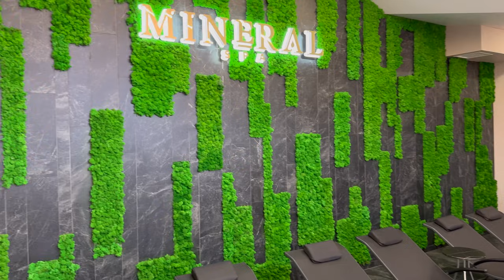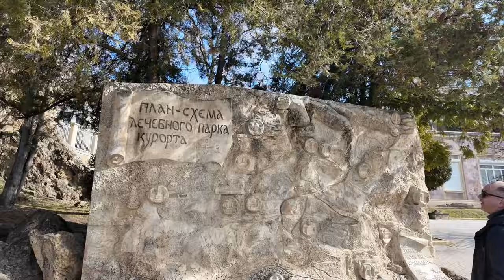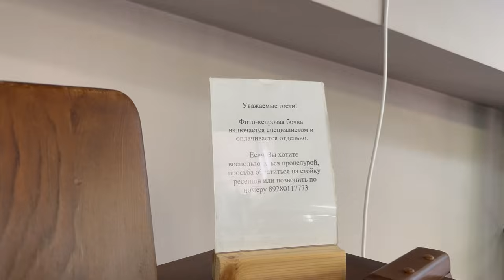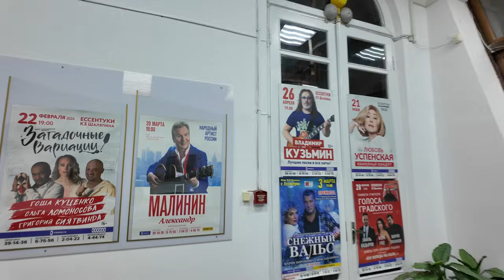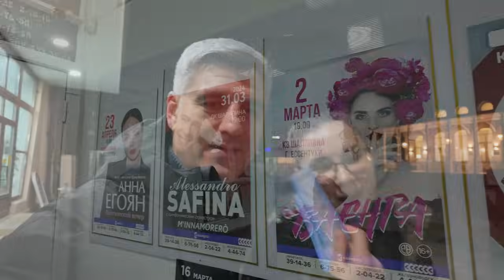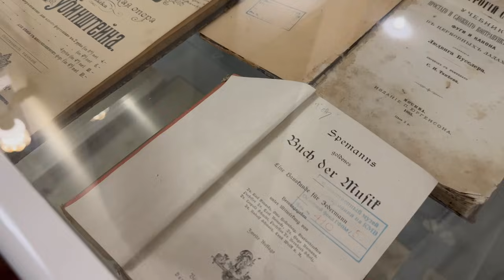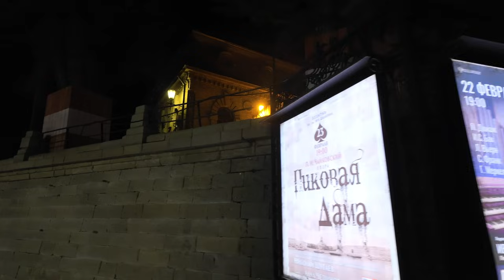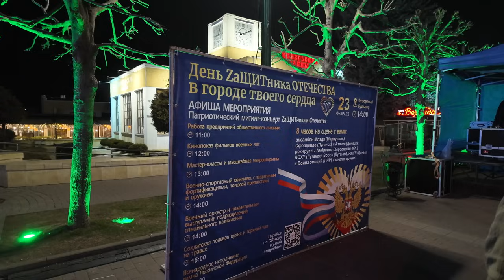КИСЛОВОДСК 2024/КУЛЬТУРНЫЙ ОТДЫХ/СПА-ЭКСКУРСИИ-ФИЛАРМОНИЯ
Всем мира и добра!